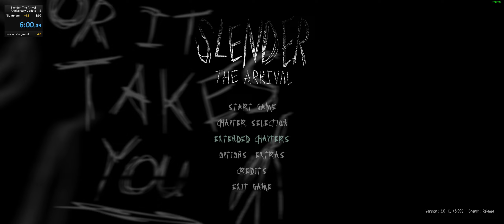Slender: The Arrival - Nightmare (Easy) Speedrun PB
Not sure of the exact time since I was off with my manual splits (autosplitter when speedrun.com, I beg)